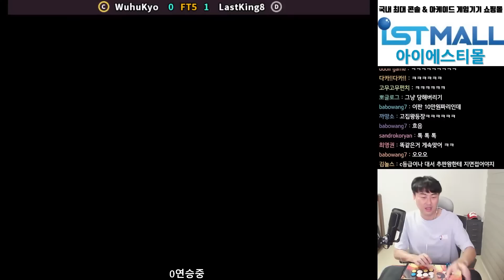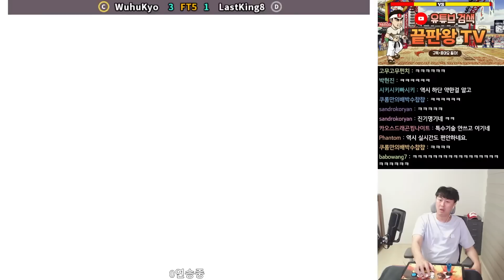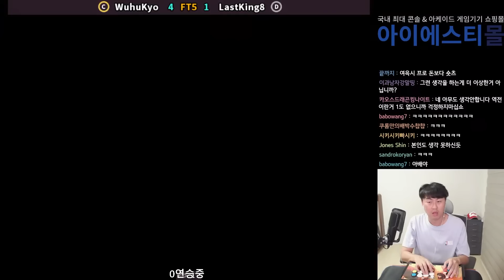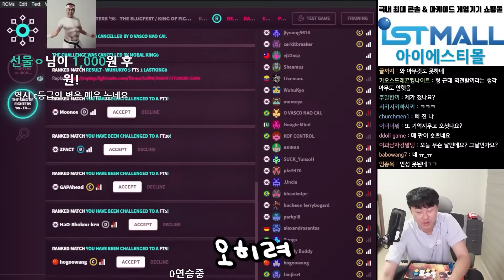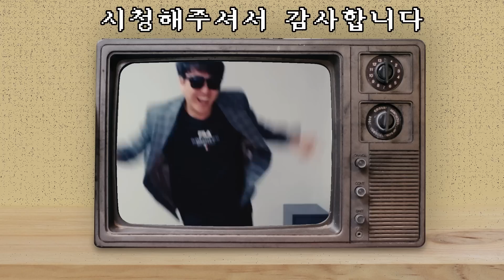성질을 건드리는 상대